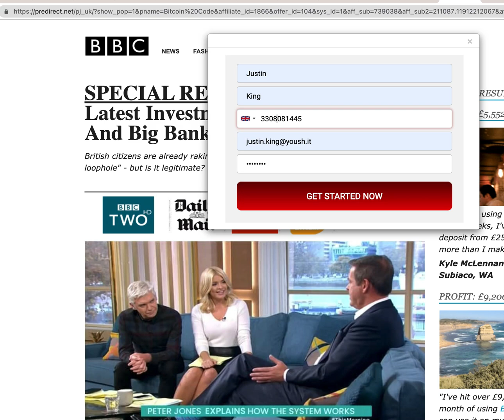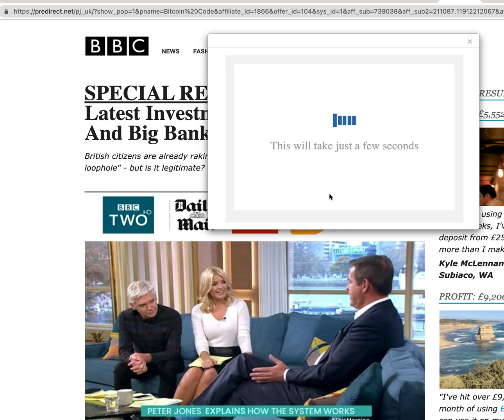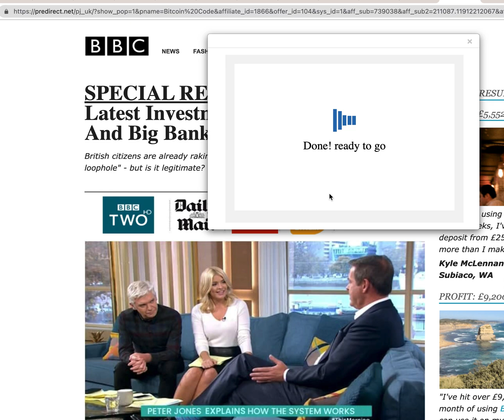Peter Jones Bitcoin Code Sign-up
Just to give you an understanding of how naturally these people lie.